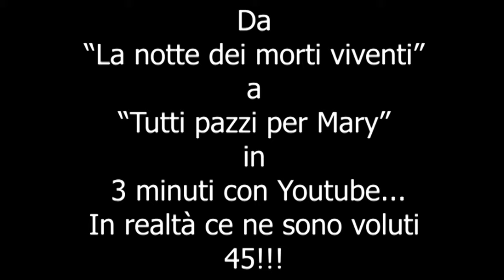💄 3 MINUTI DI MAKEUP!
Restauri e mimetizzazioni...🤣

xoxo